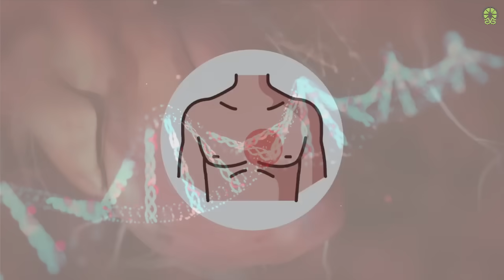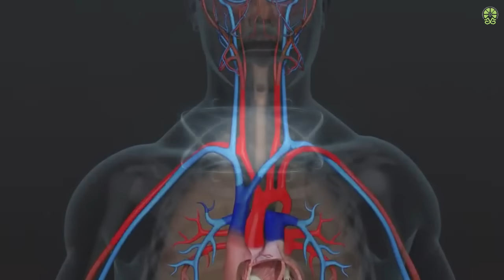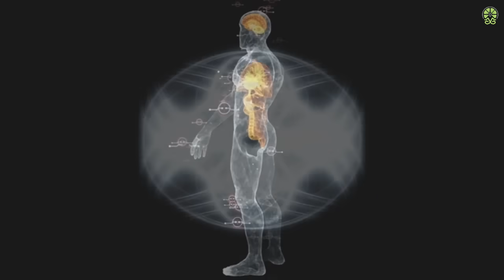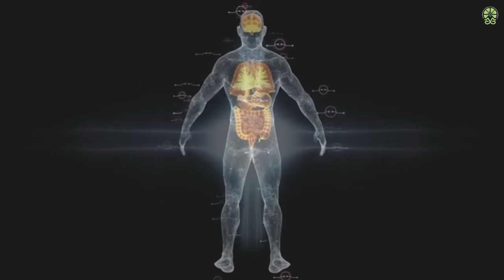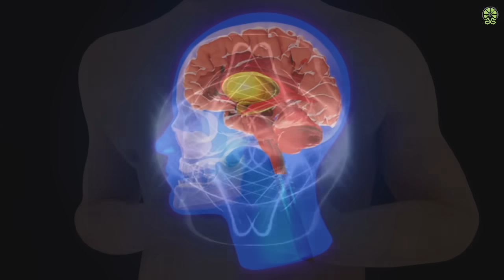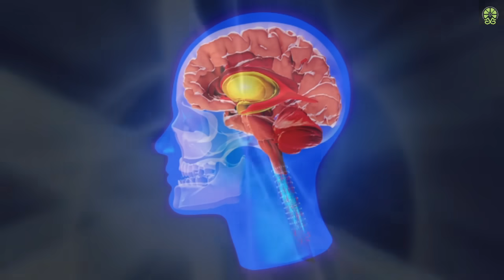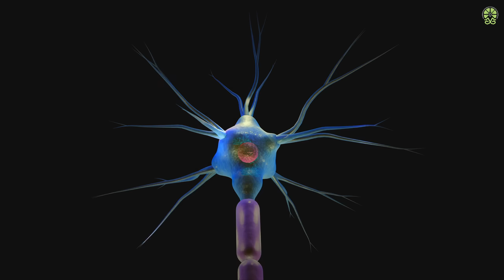सांसो पर ध्यान का ये 1 नियम 90% बिमारियों को ठीक कर देगा | Buddha story on meditation Breathing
नमस्कार मित्रों ,
आपका Limelight World पर हार्दिक अभिनन्दन हैं, दोस्तों आप इस चैनल के माध्यम से ईश्वर के उस रूप के स्वं के अंदर दर्शन करेंगे, जिसके लिए आप यहाँ वहां भाग रहे हैं ,यहाँ पर आपको हर वो वीडियो मिलेगी जो आपके जीवन में अदुतीय बदलाव लाएगी  जो आपने सपने में भी नहीं सोचा होगा |

Tags.
- Buddhism
- Gautama Buddha
- Enlightenment
- Dharma
- Noble Eightfold Path
- Four Noble Truths
- Meditation
- Mindfulness
- Compassion
- Wisdom
- Karma
- Reincarnation
- Nirvana
- Sangha (Buddhist community)
- Middle Way
- Bodhisattva
- Zen Buddhism
- Theravada Buddhism
- Mahayana Buddhism
- Vajrayana Buddhism
- Buddha's teachings
- Fourfold assembly (monks, nuns, laymen, laywomen)
- Triple Gem (Buddha, Dharma, Sangha)
- Anicca (impermanence)
- Anatta (no-self)
- Metta (loving-kindness)
- Samadhi (concentration)
- Samsara (cycle of birth and death)
- Jataka tales (stories of Buddha's previous lives)
- Vesak (Buddha's birthday)
- Bhikkhu (monk)
- Bhikkhuni (nun)
- Stupa (Buddhist monument)
- Mudra (symbolic hand gestures)
- Mantra (sacred sound or phrase)
- Pali Canon (Theravada Buddhist scriptures)
- Mahayana sutras (Mahayana Buddhist scriptures)
- Bodhi tree (tree under which Buddha attained enlightenment)
- Tibetan Buddhism
- Dalai Lama
- Lamaism
- Mindful living
- Buddhist art and iconography
- Noble person (Ariya)
- Dependent origination (Pratītyasamutpāda)
- Kalachakra (Wheel of Time)

 Topic covered in this video ~ श्वास के रहस्य ~ श्वास का विज्ञान ~ deep breathing ~ right way of breathing ~ सांस लेने का सही तरीका ~ यौगिक प्रक्रिया ~ गहरी सांस लेने के फायदे ~science of breath